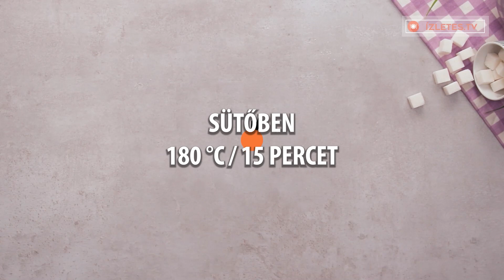Legegyszerűbb lekváros sütemény, puha és levegős - recept a nagyi füzetéből| Ízletes TV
Hozzávalók:

cukor - 6 kanál
olaj - 6 kanál
tej - 6 kanál
liszt - 6 kanál

málna lekvár 400 g
aprított mogyoró - 150 g

Sütőben 180°C 15 percet, második réteggel még 15 percet